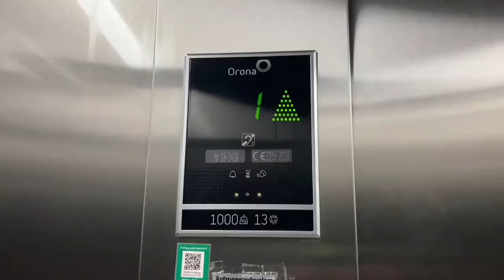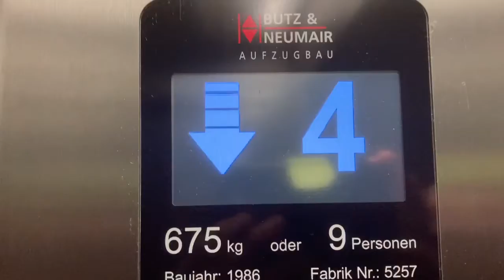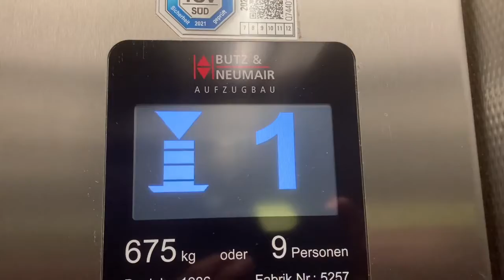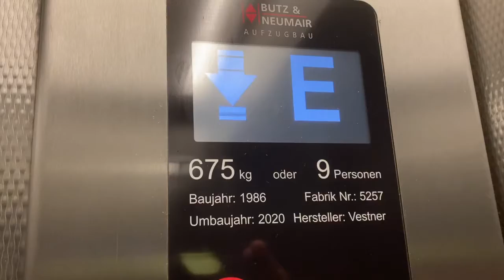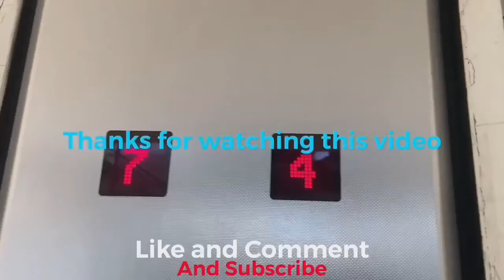Riedl Aufzug in Wohnhaus in münchen tegernseer landstraße